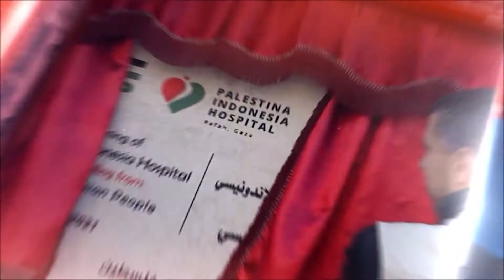israel Bangun Tembok Rasis Tambahan di Tepi Barat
Penjajah israel pada hari Rabu, sedang membangun tembok rasis tambahan sepanjang 45 kilometer di Tepi Barat terjajah. Menteri Pertahanan penjajah israel mengatakan tembok setinggi 9 meter itu menggantikan sebuah pagar keamanan tua yang dibangun sekitar 20 tahun lalu, di wilayah Palestina terjajah.